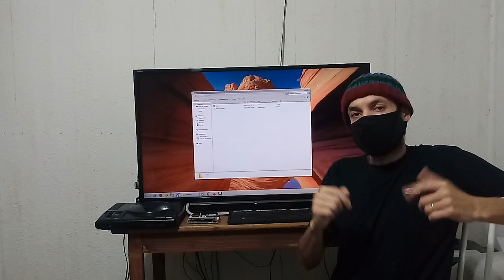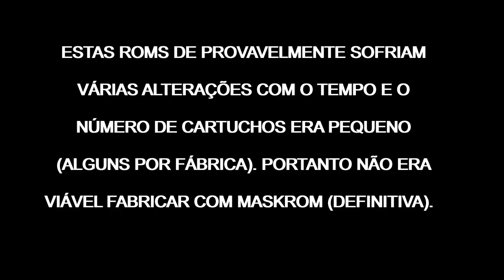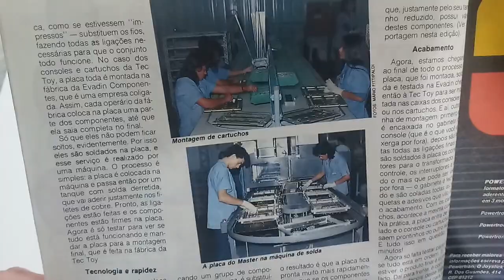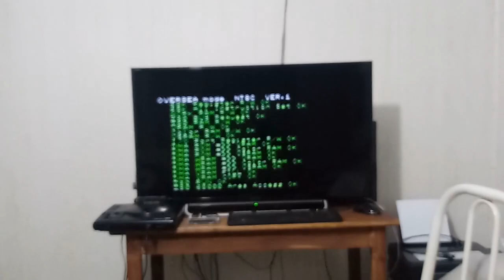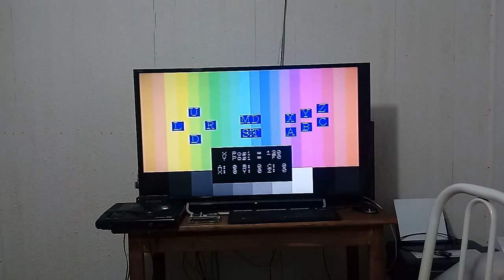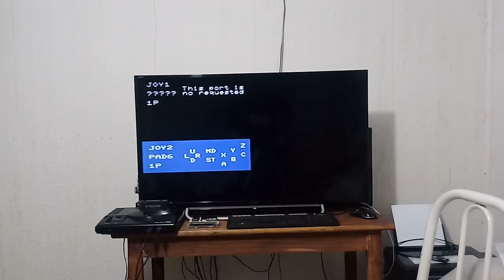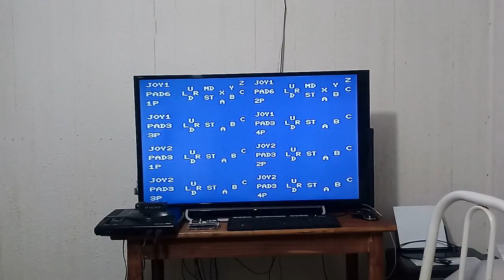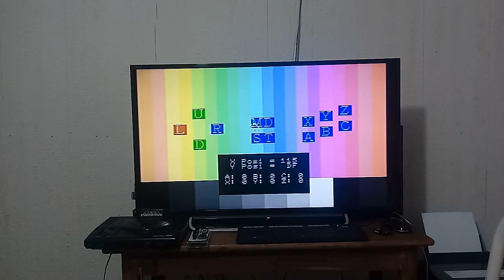ROM "RARA" da TecToy? Download cartucho de testes e fotos da fábrica da TT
ROM "RARA" da TecToy? Download cartucho de testes e fotos da fábrica da TECTOY
Rom reagrupada pro mim para funcionar.